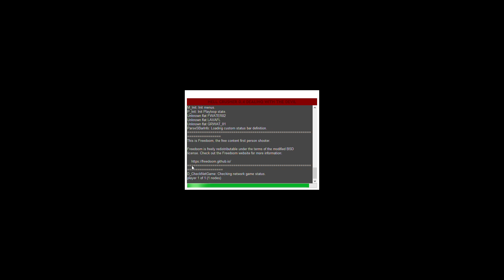128 Linedefs, 64 Things with Hell Crusher+Brutal Doom Monsters: MAP10